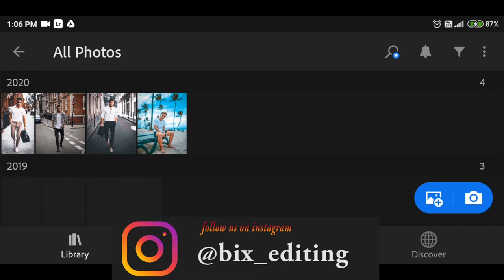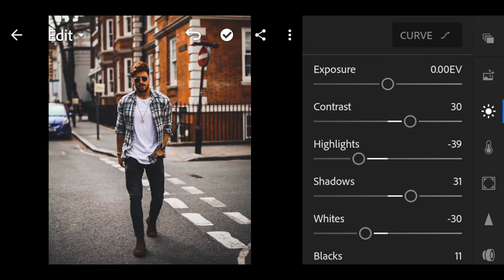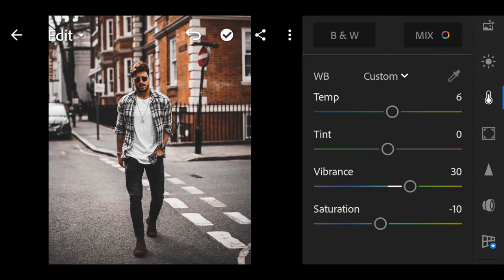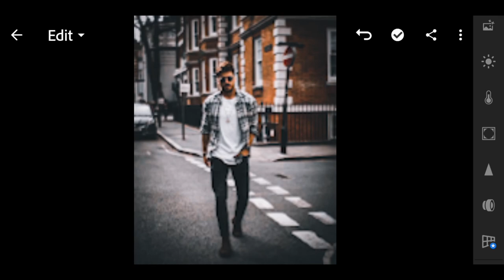How to Edit Black Tone in Lightroom Mobile | Photo Editing Tutorial By BIX Editing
In this tutorial, I will show you how to create Blcak Tone Effect in lightroom,
also shows how to enhance Image using Lightroom mobile Application.

Some of our Amazing Tutorials -